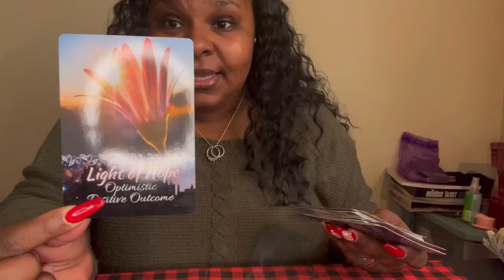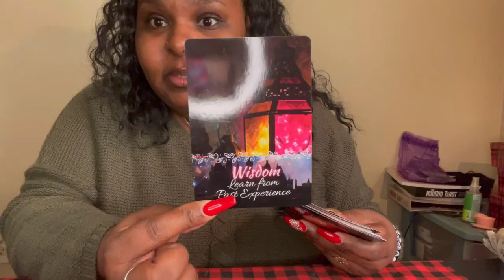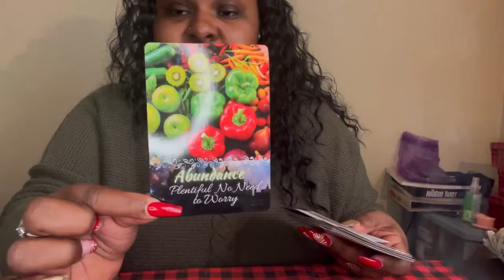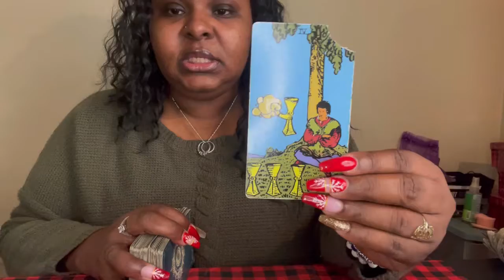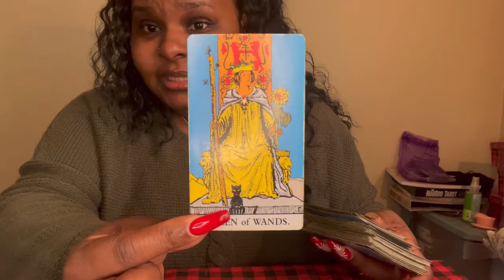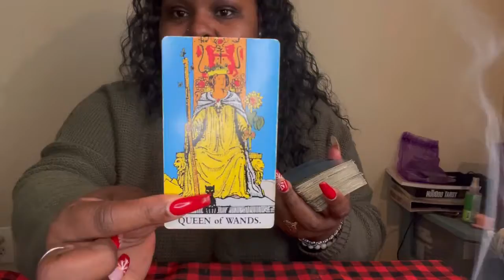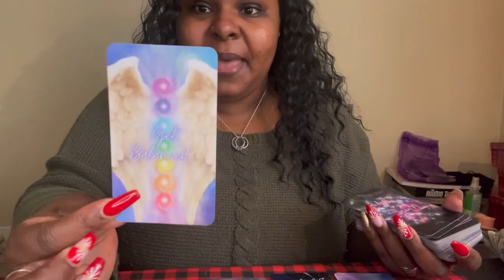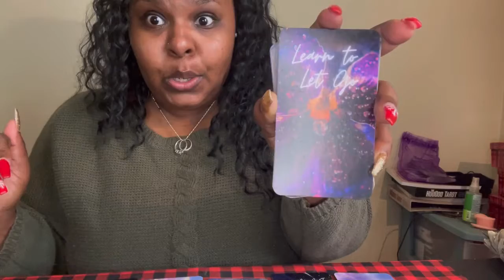Earth Signs 🌏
Capricorn, Taurus, Virgo Mid month energy check

✨ Card Holder on Etsy✨

 ♦️Decks used♦️
Mystic Realm oracle@jenniferaquariustarot

Cosmic Divination Oracle@jenniferaquariustarot

If you’d like to send a gift please mail to